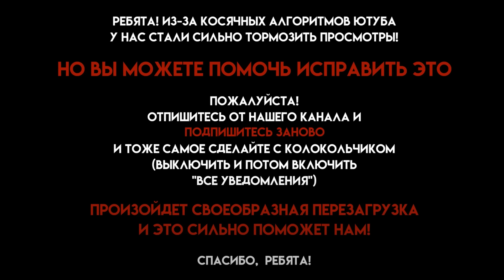Cплин - Моё Сердце (Unplugged Country Cover by ROCK PRIVET)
Автор текста песни "Моё Сердце" - Александр Васильев
Автор музыки песни "Моё Сердце" - Александр Васильев

Данный ролик является музыкальной пародией. Все материалы, использованные для создания этой музыкальной пародии, принадлежат их правообладателям! Данная музыкальная пародия создана проектом "Рок Привет" в культурных целях и предназначена для бесплатного прослушивания и бесплатного просмотра!
All rights to the songs used to create this music parody are reserved to their own owners. This music video is for free viewing and listening.